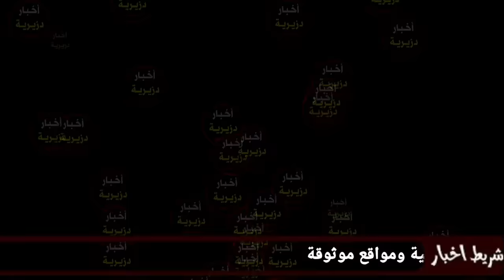خبر هام وعاجل لهذه الفئة من المواطنين...الحاضر يعلم الغايب راهم يدفعو في الدوسيات ديرو حسابكم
ملف جنود الاستبقاء 18 + 6